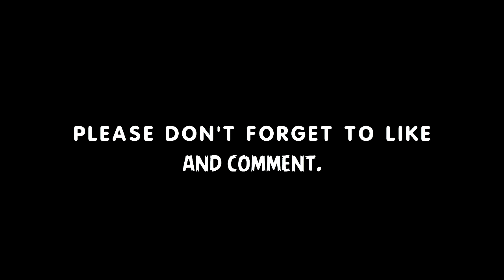John McGinn • Amazing Dribbling • Crazy Skills • Aston Villa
John McGinn (born 18 October 1994) is a Scottish professional footballer who plays as a midfielder for Premier League club Aston Villa and the Scotland national team. McGinn previously played for St Mirren and Hibernian, and also represented Scotland at the under-19 and under-21 levels. He made his full international debut in March 2016.